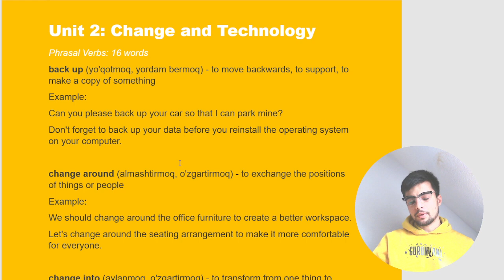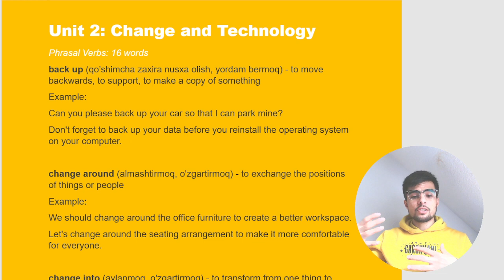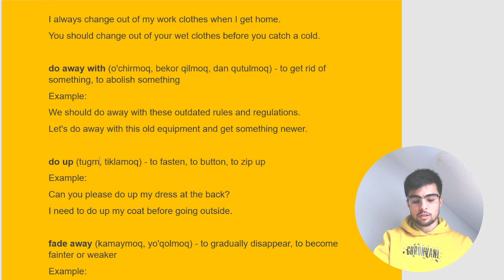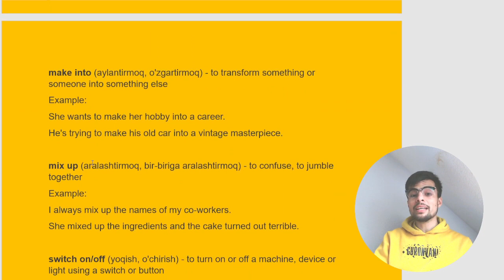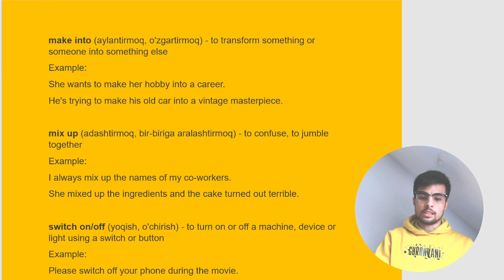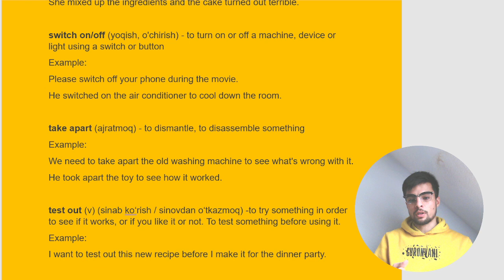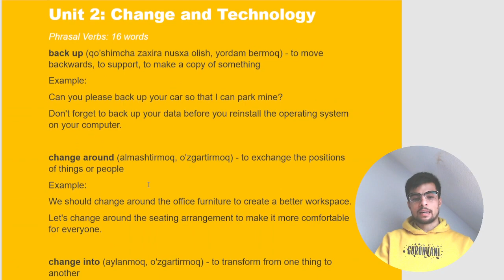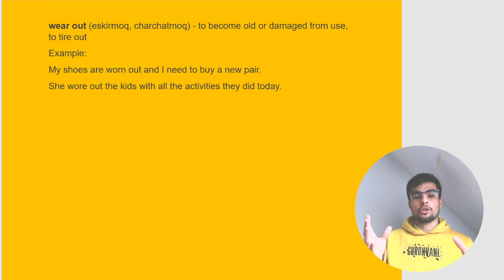Destination C1 & C2. Change and Technology, Phrasal Verbs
IELTS band 8.0 uchun advanced vocabularydan muhimroq nima bor? So'zlar o'zbekcha tarjimasi, inglizcha ma'nosi va misollari bilan tushuntirilgan. Tarjimalarni telegram kanalim yuklab olishingiz mumkin

Advanced vocabulary for your IELTS band 8.0+. Watch, Remember and Use.